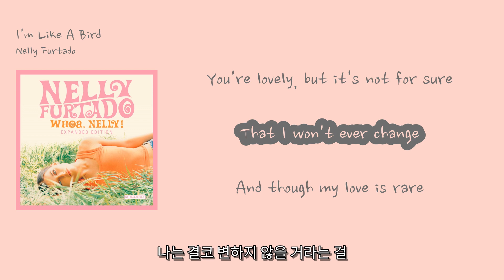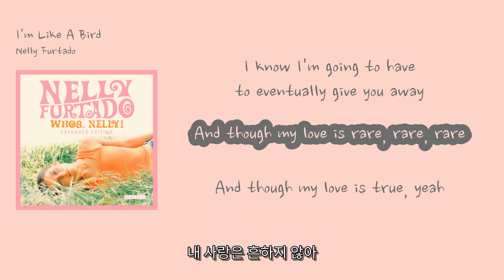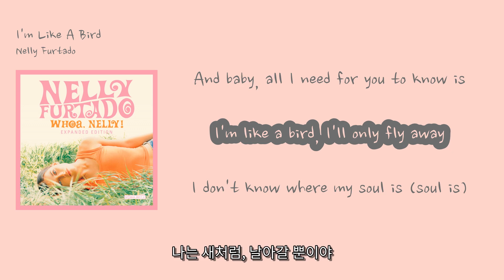[영어쌤이 가르쳐준 레전드 인기소프트팝] Nelly Furtado - 'I'm Like A Bird'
00:21 You're beautiful, that's for sure [넌 아름다워, 확실해]
00:26 You'll never, ever fade [넌 결코 사라지지 않을 거야]
00:31 You're lovely, but it's not for sure [넌 사랑스러워, 하지만 확실하지 않아]
00:37 That I won't ever change [나는 결코 변하지 않을 거라는 걸]
00:41 And though my love is rare [내 사랑은 희귀하지만]
00:47 Though my love is true [내 사랑은 진실하지만]
00:53 I'm like a bird, I only fly away [나는 새처럼 날아다니지]
00:57 I don't know where my soul is [내 영혼이 어디 있는지 모르겠어]
01:00 I don't know where my home is [내 집이 어디 있는지 모르겠어]
01:02 And baby, all I need for you to know is [그리고, 내가 너에게 알려주고 싶은 건]
01:04 I'm like a bird, I'll only fly away [나는 새처럼 날아다닐 거라는 거야]
01:08 I don't know where my soul is [내 영혼이 어디 있는지 모르겠어]
01:11 I don't know where my home is [내 집이 어디 있는지 모르겠어]
01:13 All I need for you to know is [네가 알아주길 원하는 건]
01:15 Your faith in me brings me to tears [네가 나를 믿는 것이 나를 울게 해]
01:19 Even after all these years end [모든 시간이 지나도]
01:25 And it pains me so much to tell that you don't know me that well [네가 나를 그렇게 잘 모르는 건 나를 아프게 해]
01:35 And though my love is rare [내 사랑은 희귀하지만]
01:40 Though my love is true [내 사랑은 진실하지만]
01:46 I'm like a bird, I'll only fly away [나는 새처럼 날아다닐 거야]
01:51 I don't know where my soul is [내 영혼이 어디 있는지 모르겠어]
01:54 I don't know where my home is [내 집이 어디 있는지 모르겠어]
01:56 And baby, all I need for you to know is [그리고, 내가 너에게 알려주고 싶은 건]
01:58 I'm like a bird, I'll only fly away (fly away) [나는 새처럼 날아다닐 거야 (날아다닐 거야)]
02:02 I don't know where my soul is (soul is) [내 영혼이 어디 있는지 모르겠어 (어디 있는지 모르겠어)]
02:04 I don't know where my home is [내 집이 어디 있는지 모르겠어]
02:07 And baby, all I need for you to know is [그리고, 내가 너에게 알려주고 싶은 건]
02:09 It's not that I wanna' say goodbye [안녕이라고 말하고 싶은 건 아냐]
02:11 It's just that every time you try [그저 매번 네가 시도할 때마다]
02:13 To tell me, me that you love me, oh [네가 나에게 사랑한다고 말하려고 할 때마다, 오]
02:19 Each and every single day [매일매일]
02:21 I know I'm going to have to eventually give you away [언젠가는 널 놓아줘야 한다는 걸 알아]
02:31 And though my love is rare, rare, rare [내 사랑은 흔하지 않아]
02:37 And though my love is true, yeah [내 사랑은 진실해, yeah]
02:42 I'm just scared that we may fall through [그저 우리가 헤어질까 봐 무서워]
02:52 Yeah, yeah-yeah, yeah-yeah
02:56 I'm like a bird (I'm like a bird) [나는 새처럼]
03:00 I don't know where my soul is (soul is) [내 영혼이 어디 있는지 모르겠어]
03:03 I don't know where my home is [내 집이 어디 있는지 모르겠어]
03:06 And baby, all I need for you to know is [그리고, 내가 원하는 건 네가 알아주는 거야]
03:08 I'm like a bird [나는 새처럼]
03:09 I'll only fly away [날아갈 뿐이야]
03:11 I don't know where my soul is (soul is) [내 영혼이 어디 있는지 모르겠어]
03:14 I don't know where my home [내 집이 어디 있는지 모르겠어]
03:16 And baby, all I need for you to know is [그리고, 내가 원하는 건 네가 알아주는 거야]
03:18 I'm like a bird, I'll only fly away [나는 새처럼, 날아갈 뿐이야]
03:22 I don't know where my soul is (soul is) [내 영혼이 어디 있는지 모르겠어]
03:25 I don't know where my home is [내 집이 어디 있는지 모르겠어]
03:27 And baby, all I need for you to know is [그리고, 내가 원하는 건 네가 알아주는 거야]
03:29 I'm like a bird, I only fly away [나는 새처럼, 날아갈 뿐이야]
03:32 I don't know where my soul is (soul is) [내 영혼이 어디 있는지 모르겠어]
03:35 I don't know where my home is [내 집이 어디 있는지 모르겠어]
03:38 And baby, all I need for you to know is [그리고, 내가 원하는 건 네가 알아주는 거야]
03:39 I'm like a bird, I'll only fly away [나는 새처럼, 날아갈 뿐이야]
03:43 I don't know where my soul is (soul is) [내 영혼이 어디 있는지 모르겠어]
03:46 I don't know where my home is [내 집이 어디 있는지 모르겠어]
03:48 And baby, all I need for you to know is [그리고, 내가 원하는 건 네가 알아주는 거야]
03:50 I'm like a bird, I'll only fly away [나는 새처럼, 날아갈 뿐이야]
03:54 I don't know where my soul is (soul is) [내 영혼이 어디 있는지 모르겠어]
03:57 I don't know where my home is [내 집이 어디 있는지 모르겠어]
03:58